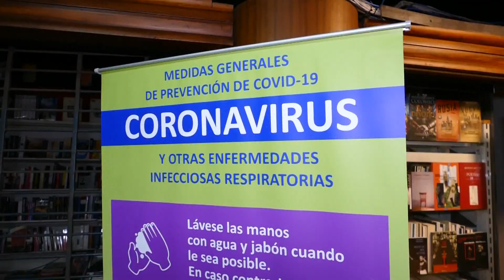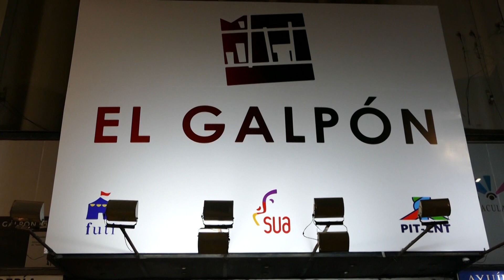Reapertura del Teatro "El Galpón".